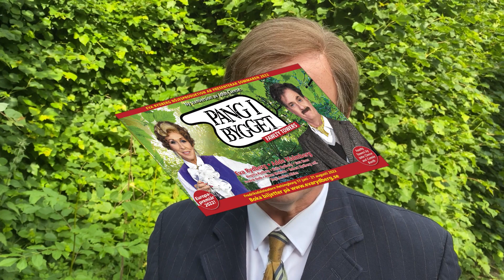Eva Rydberg - Fredrik Dolk, Pang i bygget 2022.